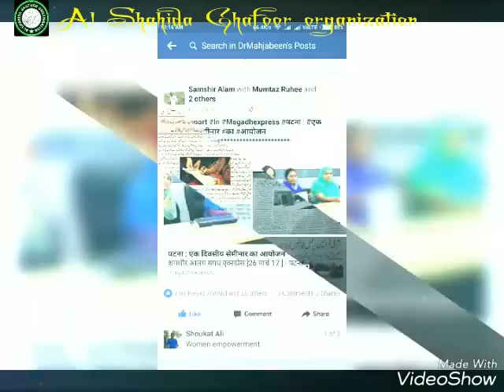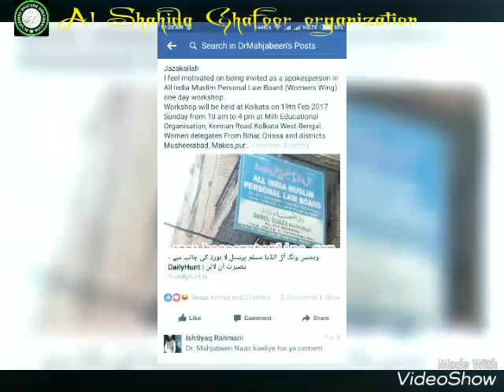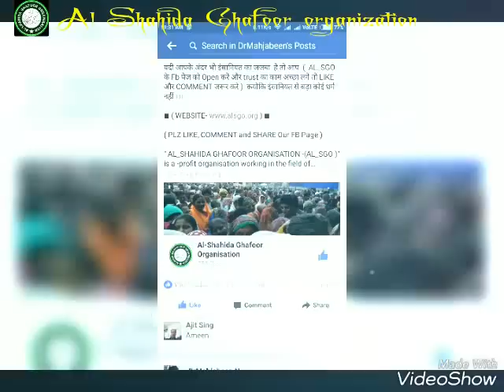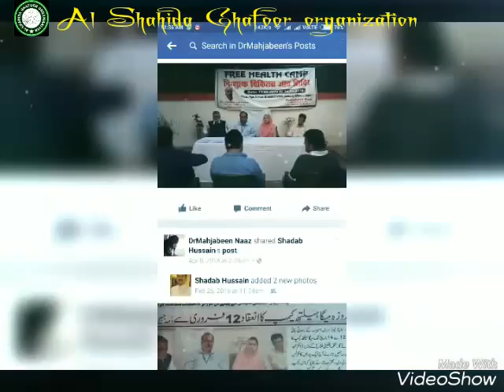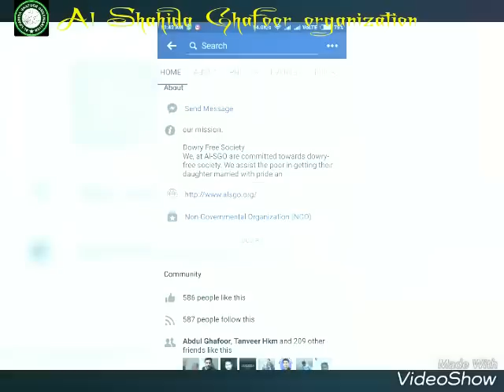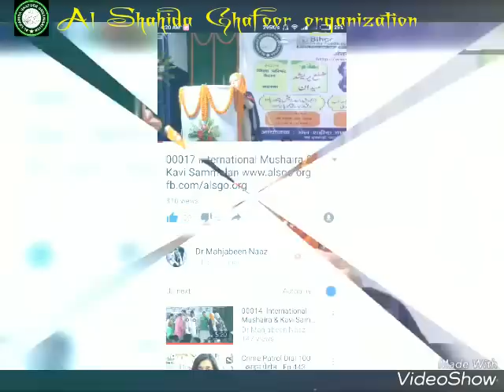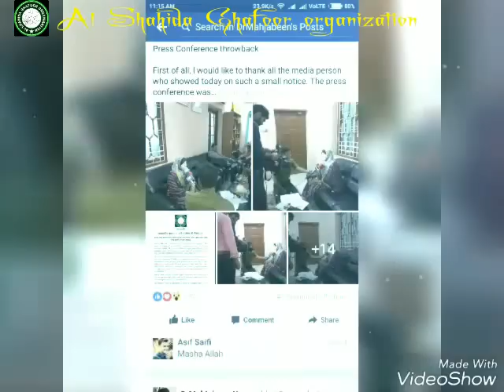Rab e Konain Meray Dil kiربِ کونین میرے دل کی دعائیں - @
Rbbe konain mere dil ki dawa
rabbe konain mere dil ki dawa, rab e konain, rab e konain mere dil ki dua sun le,
rabbe konain mere dil ki dawa رب کونین میرے دل کی دءائیں سن لے ۔ Beautiful Hamd 2017

ربِ کونین میرے دل کی دعائیں
Naat Khawan : Muhammad Kaleem
Audio : Rao wasay digital studio

New Naat Sharif Video Albums : Islamic Channel
Hafiz Tahir Qadri, New Naat 2017 _ Beautifull Naat Sharif Rabi Ul Awal, Naat Album 2017
ربِ کونین میرے دل کی دعائیں سن لے
میں ہوں بےچین میرے دل کی صدائیں سن لے
میرے محبوبﷺ جسے کہہ کے بلایا تو نے
Very emotional dua 'Rab e Kaaba mujhay maaf ker de'

  our one year work are list below

01 A hugely successful health camp in Bhillai
   12 March 2016  in Bhilai.

02  meting with villager for improving village health n society 6 march  2016

03  press conference for health camp 26 Feb 2016

04 Meeting (Pre mega health camp) with villagers..6 march  2016

05 national Unani seminar for unai treatment  development 25 may 2016

06 health camp at madrasah Islamic Shamsul Hoda Patna 5 may 2016

07 Unani (Indigenous system of medicine ) gaining their reputation in the state ...Be the part    of Change at government Taibbi college Patna 24 may 2016

08  organised traweh 21jun 2016 many place in Bihar

09  for poor, privileged and needy children's of the city attend the iftar at madrash Islamic Shamsul Hoda Patna 1st July 2016.

10 Al-SGO Tutorial in Village Doghair, Darbhanga in Dighiar. It is a free preparation program for the students going to appear in Matriculation exam 19 august  2016.

11 Al-SGO quiz contest in Madrasa Baitul Uloom Doghair Darbhanga campus.
   More than 450 students participated 15 September 2016.

12  on National Ayurved day Ayurveda for prevention and control of diabetes-free health camp, Ayurvdastall exhibition and yoga for diabetes.on 27/ 10/ 16

13 on National AyurvAyurveda free health camp,stall exhibition and yoga for diabetes.on 27/ 10/ 16

14  Al Shahida Ghafoor Organization (AL-SGO) has adopted hundreds of homeless, poor, orphan and school dropout children’s; struggling for the basic need of life.

15 An evening with Hakim Ajmal K T HERMAS LECTURE SERIES "General practices on 10 dec 2016 Haj Bhawan Patna
   Public · Fitness · with Al-Shahida Ghafoor Organisation

16 "Al-Shahida Ghafoor Organisation" participated in HUMAN CHAIN to support Total Alcohol Ban in Bihar: Recorded in Guinness Book of World Records 21 Jan 2016

17 AL SGO is celebrating this Republic?A day with orphans and poor children's..26 Jan 2016.

18 AL_SGO organised jlsa at Delhi on 14th May 2016.

19 AL-SGO has organised a free health camp with collaboration of uniCure on 20th May
   2016 at uniCure, Dargah Road, Sultanganj, Patna. (Camp especially focused on joints pain)

20 Al- SGO Patna tour with 100 street, homeless and poor child 7 may 2016.

21 Al-SGO distributing cloths among the under privileged and Needy children's: A helping hand for the lower strata of community 14 April 2016

22 All India Unani Tibbi Conference, Bihar 27 april 2016.

23 One day national seminar at Ajmal khan auditorium GTCH, imaratePATNA 20 march 2016imitate

24  Sarya in cancer awareness program...14 oct 2016.

25  women's wings of All India Muslim personal law Board first ever one day seminar in Bihar for the protection of Shariah and social reform in light of women .
At Haj Bhawan , 26th March, 2017 , patna

26: Press Conference International Mushaira & Kavi Sammelan at patna on 7 th apr 2017

27:International Mushaira & Kavi Sammelan at sahrsha  on 9th apr 2017
28:Al Shahida Ghafoor organization organized       hasya kavi sammelan on the occasion of     Bihar Diwash with the help of Quasim Khursheed and Bihar Government..24/03/2017 at shri Krishna memorial hall Gandhi myadn Patna..